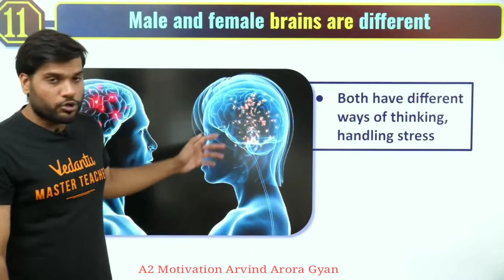👉 जब आप जिंदगी से हार जाओ बस यह करना 😱 Motivation ( By A2 Sir)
All Credit To Owner :- All image , picture and music Use in This Video Belong to Respect Owner 👇🏻👇

arvind arora
arvind arora short
arvind arora youtube short
arvind arora chemistry
arvind academy
arvind kejariwal
arvind arora vadantu
Motivation vibe

A2 Motivation Lion
A2 ke lion
Arvind arora

A2 Motivation
3th Wave Corona
Arvind Arora Gf
A2 Sir Gf

Arvind Arora biology